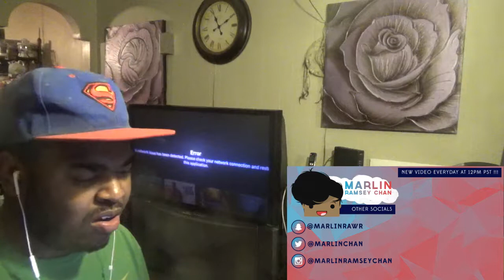HOT CHEETOS PUFFS VS. LIQUID NITROGEN Reaction